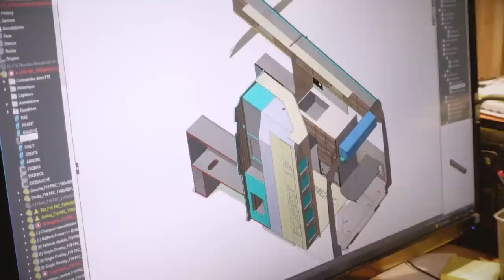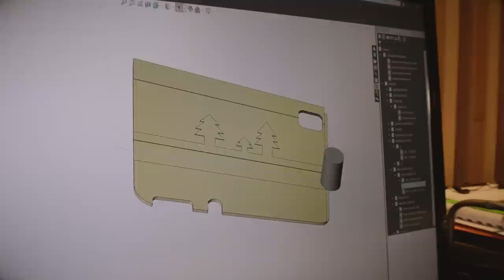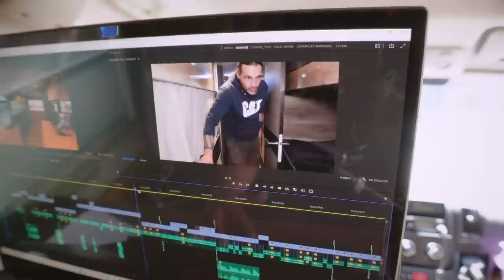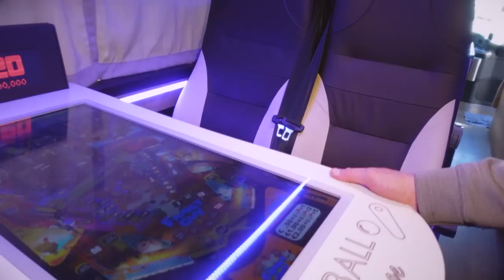ARTISAN AMÉNAGEUR de TOUR BUS - Visite @CarriageRV tourbus artiste concert Voyage Voyages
Dans cette vidéo je vous emmène découvrir une entreprise hors norme
Carriage qui conçoit et fabrique des Tour bus pour les plus grandes stars de la musique.

👉  matériel de tournage :

Caméra Sony ZV1
Il existe un Kit ( personnellement il y’a des accessoires que je n’ai pas essayé )
Attention si vous acheté le sony ZV1 il est livré sans chargeur ( une aberration ) achetez des batteries supplémentaires + chargeur

Pour protéger votre appareil et un confort de tournage, le  Small Ring :

Un petit trépied pour Vloger avec votre ZV1 plusieurs options :
l’original pour le sony ZV1
le kit
un autre petit trépied
Très bien aussi, pas cher et peut s’utiliser avec un téléphone

Il faut une torche efficace et solide :

fixation SmallRing :

Gopro 9 :
Batterie supplémentaire GoPro 9  ( au moins 2 ) :
Gopro 10 :
Batterie supplémentaire GoPro 10  ( au moins 2 ) :

Gopro Max 360 :
Batteries supplémentaires ( au moins 2 ) :

Mon drone :
DJI AIR 2S Fly More Combo

le super TOP  DJI Mavic Pro 3 :

👉Mon fourgon est un Pössl 2Winplus sur Citroën Jumper ( 2016 )

👉J'ai un Camion aménagé, en fait un Fourgon aménagé comme un  Camping car. J'aime la Liberté et Voyager. Je veux changer de vie, être au contact de la nature. Bref Vivre autrement

*Même si ce n’est pas systématique, cette vidéo est susceptible d’avoir recours
au placement de produits et/ou inclure une communication commerciale.